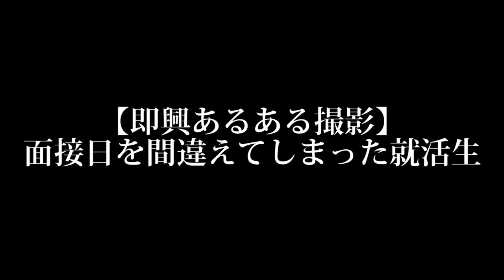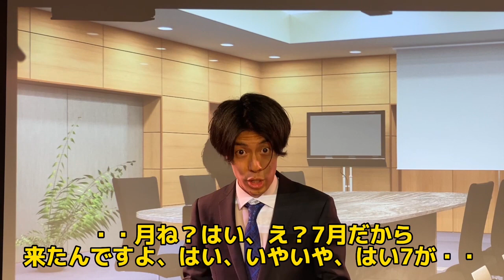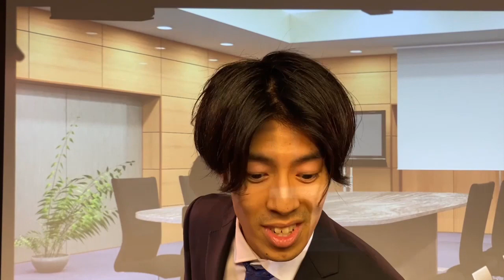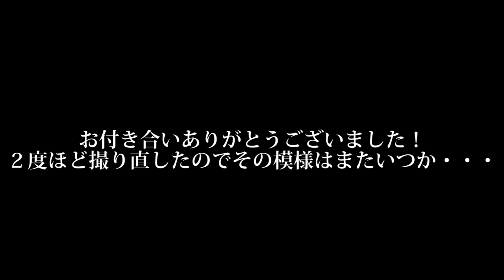【即興撮影】面接日を間違えてしまった就活生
7月2日に行われた「ファンミーティング」内にて行われた企画。
即興で就活生ネタを撮影してみました！
ご協力ありがとうございました＼(^o^)／

【今回の内容】
★しょっぴーのショートコメディ★
★男子大学生モノマネ★
★キャンパスあるある★
★就活生あるある★

【SNS関係】
・しょっぴー TikTok